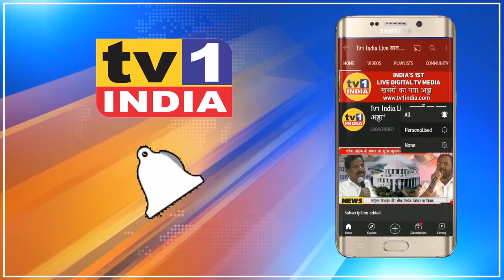Dashrath Bhagat ने Railway कालोनी में शुरू कराया Corona Vaccine Center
बीजेपी नेता दशरथ भगत की मांग और पहल पर आज जुईनगर की रेलवे कालोनी में कोरोना वैक्सिनेशन सेंटर का शुभारंभ हो गया. आज यहां रेल कर्मचारियों और स्थानीय नागरिकों ने कोरोना की दूसरी डोज ली. इस अवसर पर बीजेपी नेता दशरथ भगत, निवर्तमान नगरसेविका वैजयंती भगत और रूपाली भगत समेत कई रेल अधिकारी भी मौजूद थे. युवानेता निशांत भगत ने कहा कि लोग कोरोना की संभावित तीसरी लहर से चिंतित हैं इसलिए जल्द टीकाकरण जरूरी है.